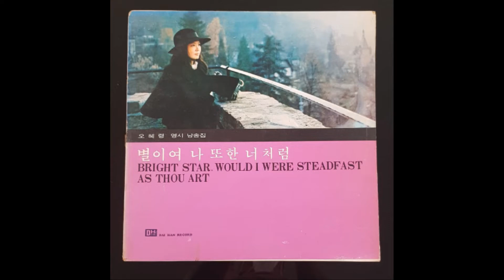오혜령 영시낭송집 - 별이여 나 또한 너처럼 vinyl LP album (LP record)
1976년 대한레코드 발매

Side A
1. The Lake Isle Of Innisfree  이니스프리의 호수 섬  00:01
2. A Psalm Of Life  인생찬가   02:46
3. The Daffodils  수선화   07:25
4. Stopping By Woods On A Snowy Evening 눈 내리는 저녁에 숲가에 서서 10:22
5. When I Am Dead, My Dearest 나 죽거든, 사랑하는 그대여  12:53
6. To A Stranger 낯선 길손이여   15 :22
7. How Do I Love Thee? 나 그대를 어떻게 사랑하오리 ?  17:30
8. Good-Night   행복한 밤  19:40

Side B
1. Sea-Fever 바다가 그리워  20:59
2. Annabel Lee  에너밸리  23:21
3. My Luve's Like A Red Red Rose 내 사랑은 붉고 붉은 장미꽃  27:39
4. Bright Star, Would I Were Steadfast As Thou Art  빛나는 별이여 나 또한 너 처럼  30:02
5. She Walks In Beauty   그여인 아름답게 걷도다  31:36
6. In Memoriam A.H.H. 추억의 노래  34:15